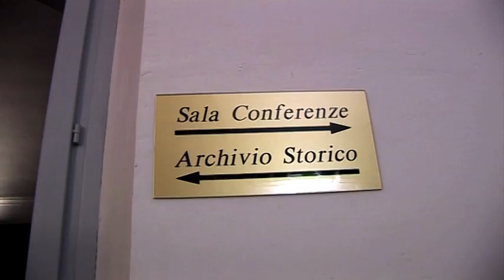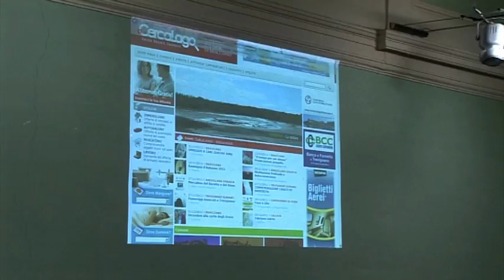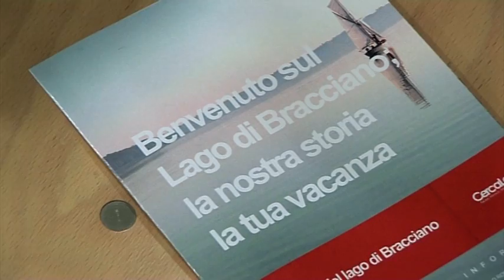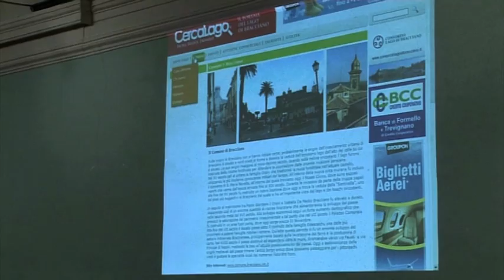Chi cerca trova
ZONE TV partecipa alla presentazione a Bracciano di "CercaLago", portale web informativo sul territorio del lago di Bracciano.

video maker   Luca Tedesco
reporter          Daniele Coltrinari